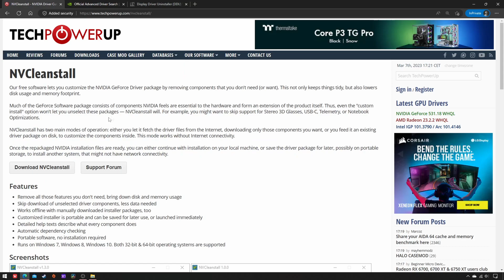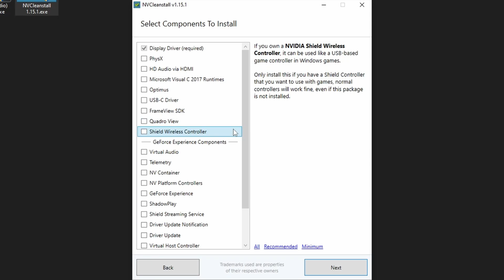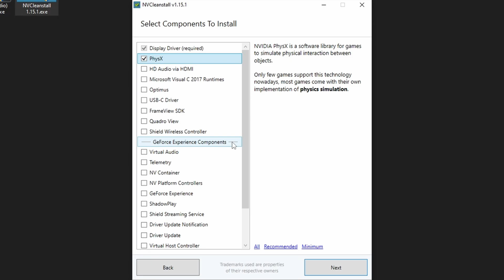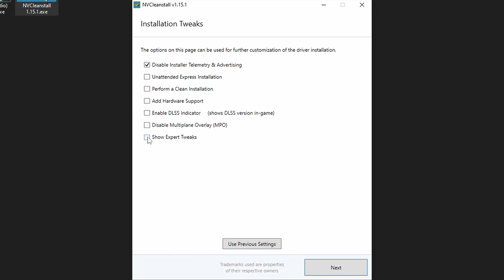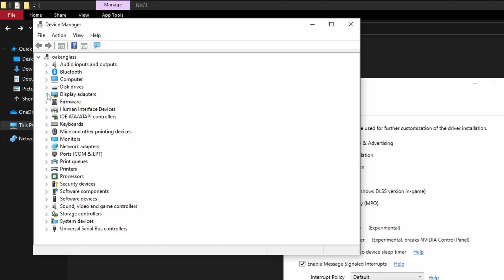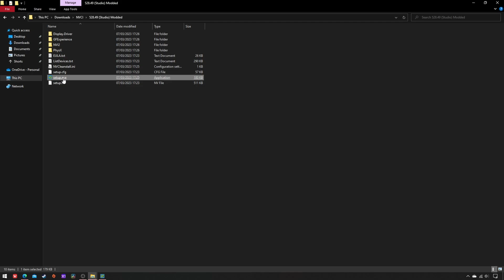Debloating & Tweaking Nvidia Drivers: Demystifications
TechPowerUp's NVCleanstall is a great tool to modify Nvidia Drivers, which are both overflowing with and lacking in features. But what exactly does each (*) of its options do? Now is the time to find out!

(*) I intentionally ignored GFE because I find it obnoxious.

Chapters:
00:00 Download NVCleanstall
00:25 Choose Driver Version
00:59 Components Debloat
02:05 Inexpert Tweaks
03:19 Expert Tweaks
05:04 Completion

Source Links:
-Hardware Support: